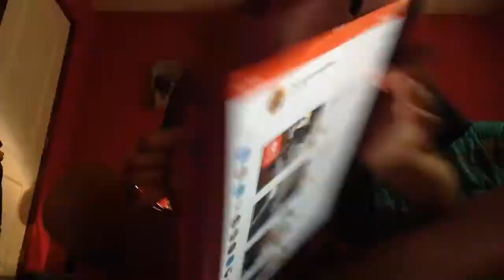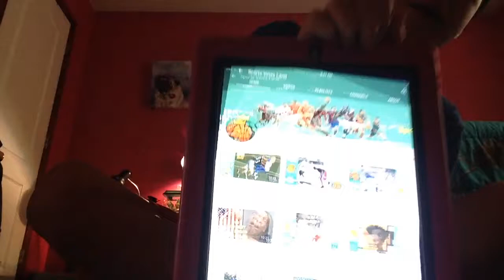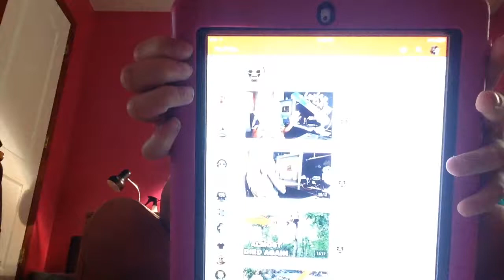My top 5 youtubers